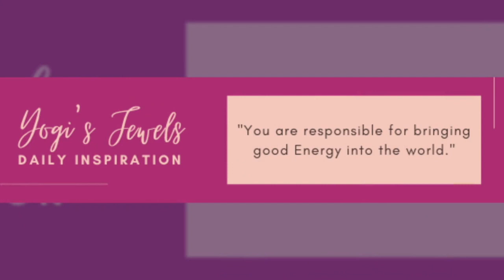What You Need To Know — May 13, 2021:Voting Rights Battle; Infections Plummet; Corporate Diversity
1. Will Derek Chauvin Get Longer Sentence in George Floyd Murder?

What You Need To Know:

The presiding judge in last month’s trial of Derek Chauvin has ruled regarding the aggravated factors in the death of George Floyd

2. Bitter Battle Over Voting Rights Legislation Begins in Deadlock

Tensions were high Tuesday as the Senate Rules Committee debated a comprehensive election law introduced by Democrats. The Senate panel ended the day deadlocked, with votes evenly split 9-9 on the For the People Act.

3. Coronavirus Update: New Daily Infections Fall in U.S. But Skyrocket in India

What We Need To Know:

The number of new Covid-19 cases continues to fall in the U.S., according to data by Johns Hopkins University.

4. HBCU Athletes Shut Out of 2021 NFL Draft

With all of the attention spent on Black men and women being murdered by policemen, we did not cover the recent NFL Draft earlier this month.

5. Apple’s $1 Billion North Carolina Headquarters Could Spur Corporate Diversity

Apple (AAPL -1.51%) has promised to add 20,000 U.S. jobs by 2026, with at least 3,000 of those jobs being in Raleigh, North Carolina.